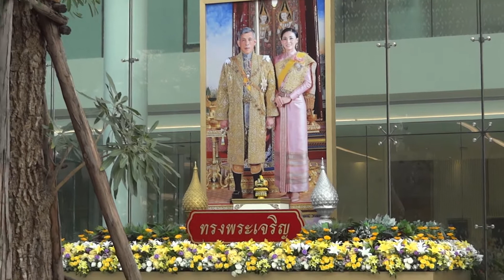PRATUNAM PARDUOTUVE BANKOKE - PRATUNAM SHOP BANGKOK